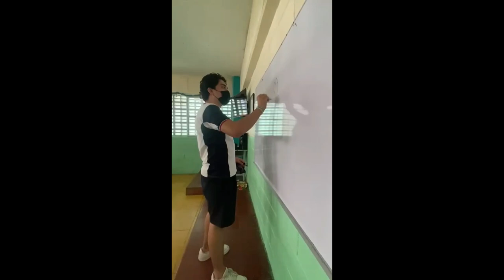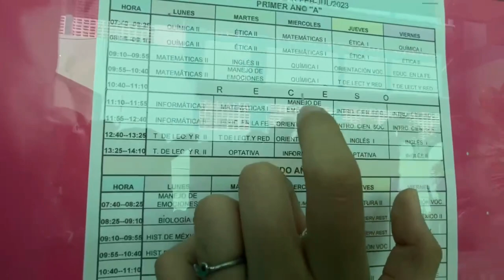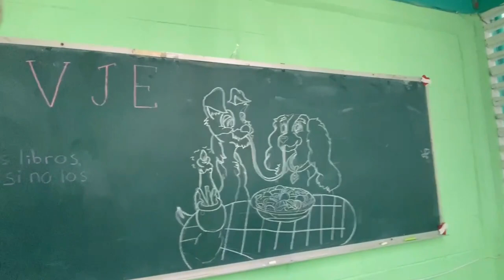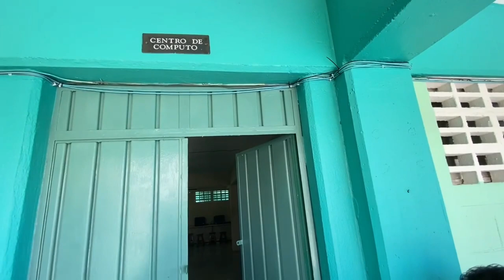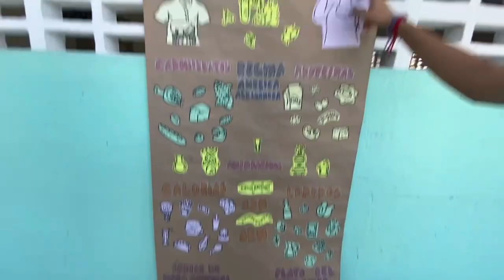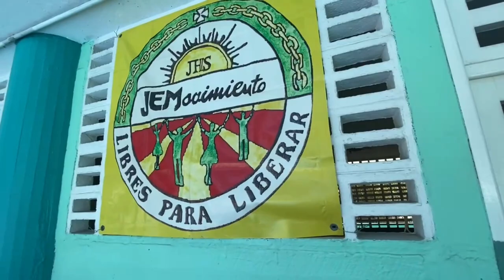UN DÍA EN EL COLEGIO AMÉRICA!!!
Escuadrón salchichón